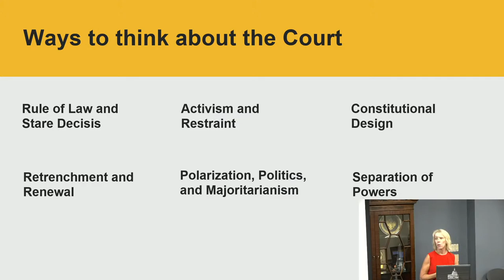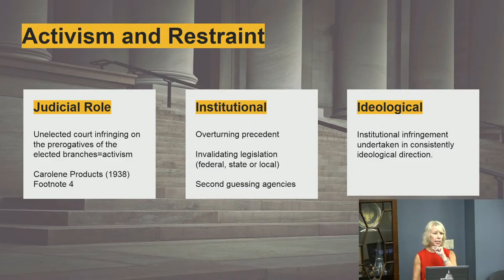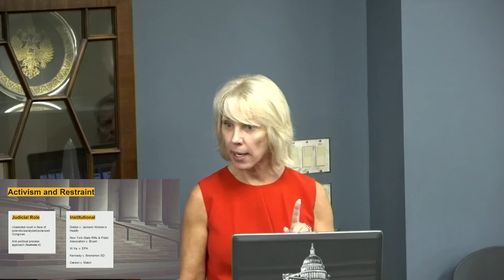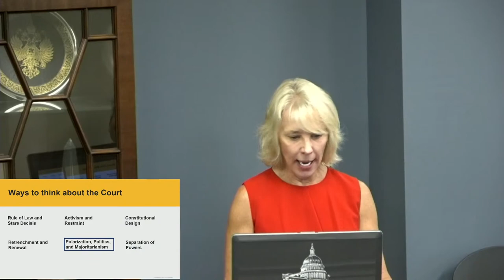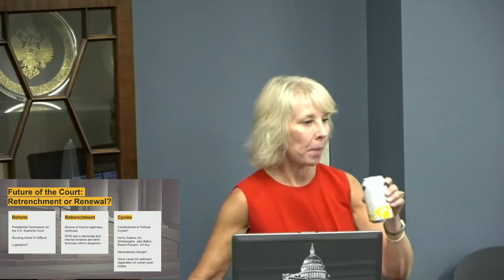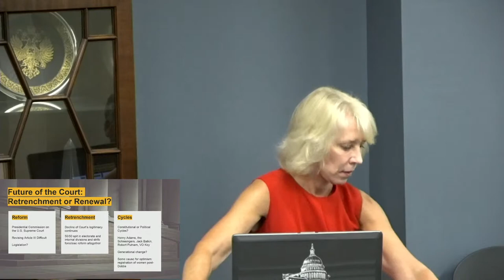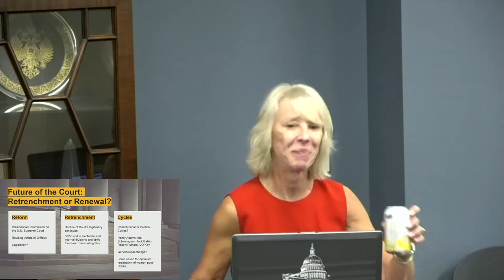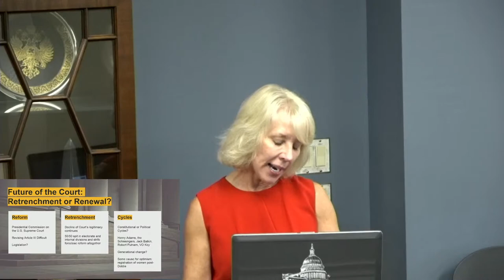After Dobbs: The elections and the Supreme Court’s future direction with Stefanie Lindquist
The Supreme Court’s Dobb’s decision to overturn Roe v. Wade signals a momentous shift in the Roberts Court. What are the implications and likely future actions by this increasingly conservative court?

Stefanie Lindquist is a professor of law and political science in the School of Global Politics and the Sandra Day O'Connor College of Law at Arizona State University.